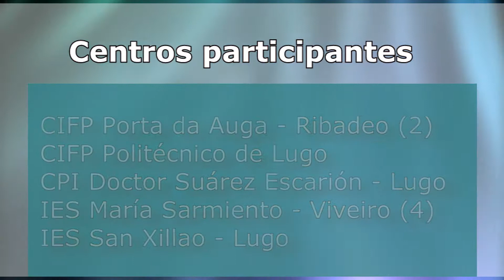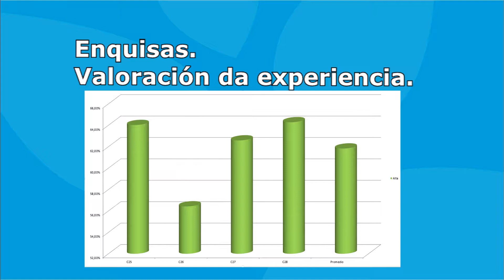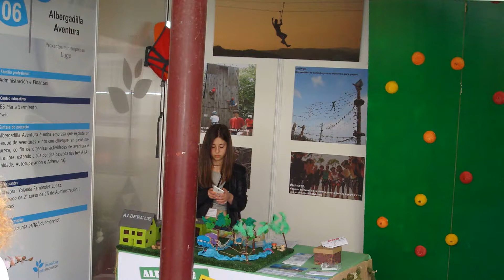Miniempresas Lugo 2017